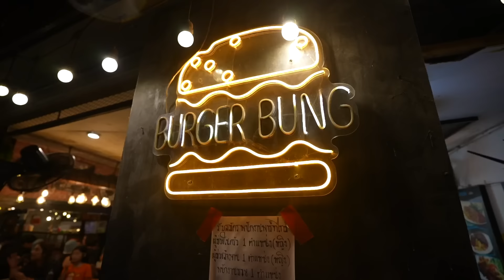La Mejor Burger de Tailandia: David vs Goliath